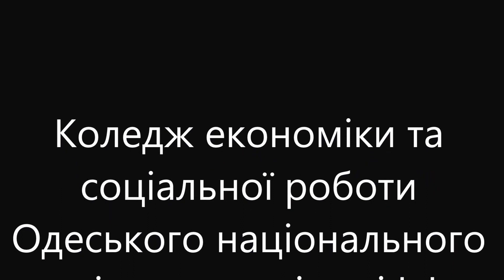06 04 2017 Коледж економіки та соціальної роботи ОНУ імені І І Мечникова в ООБМУ Математика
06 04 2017 Коледж економіки та соціальної роботи Одеського Національного Університету імені І,І,Мечникова в Одеському Обласному Базовому Медичному Училищі  Математика